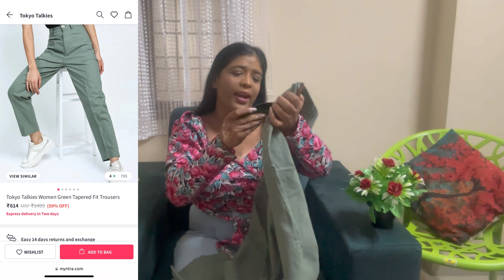*Trendy* jeans ,tops haul from Myntra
*Trendy* jeans , trousers, tops haul from Myntra

In this video I am sharing some of my shopping of jeans , trousers, tops from Myntra on a sale price which includes different brands .

Cream Jeans - SASSAFRAS Women Beige Regular Fit Solid Denim Parallel Trousers